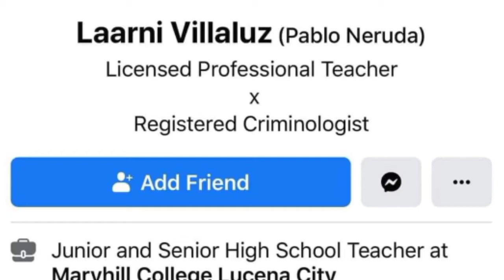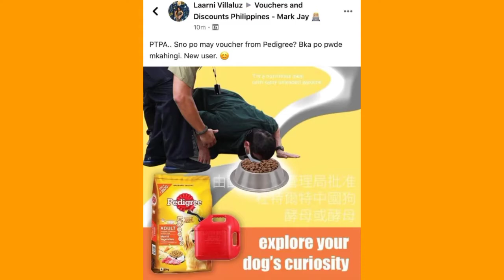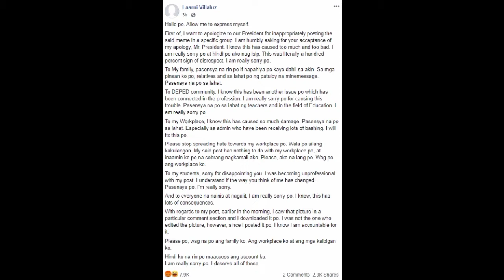GURO BINASTOS AT ININSULTO ANG PANGULO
Hi guys! sa video na ito ay magbibigay ako ng reaksyon tungkol sa isang licensed professional teacher na ginawang meme at katatawanan ang larawan ni pangulong Rodrigo Duterte sa social media.